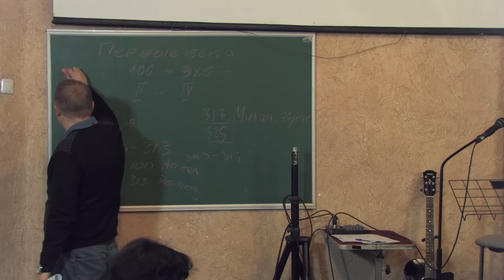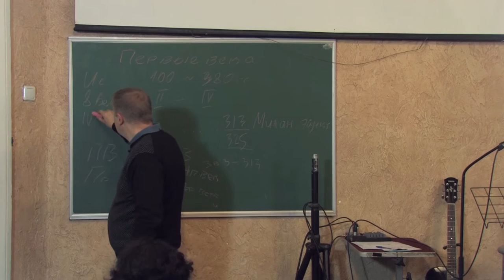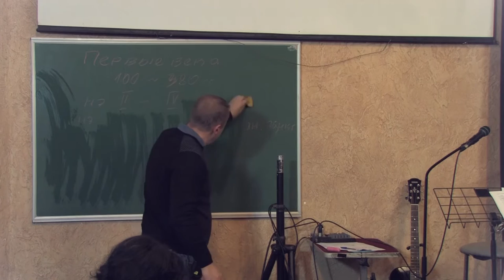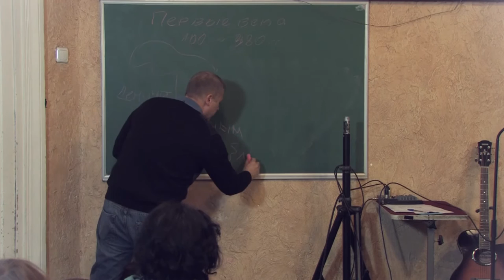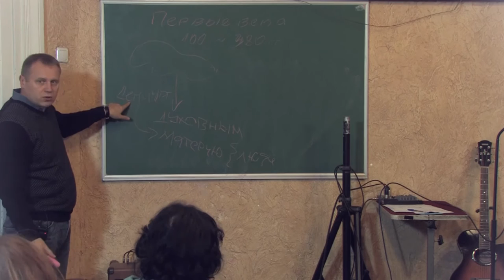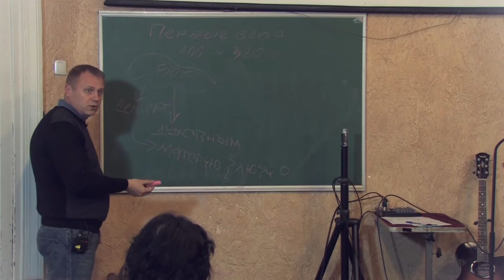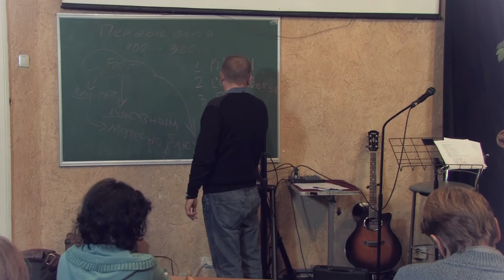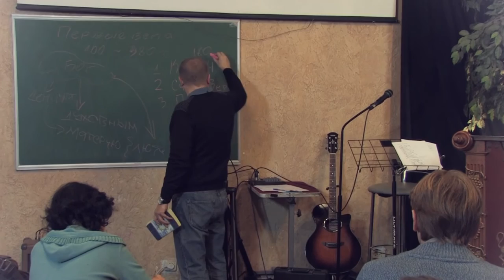МЕБИ Сергей Грищенко "История Церкви" 1 день 2 урок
пастор Сергей Грищенко
тема "История Церкви"
1 день 2 урок